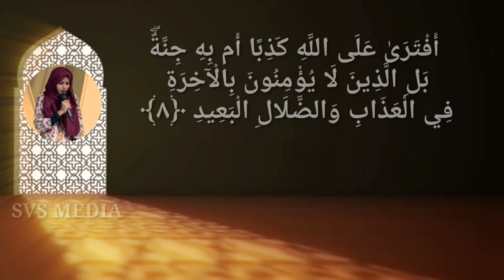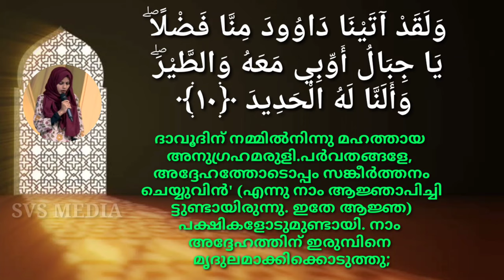ഖുർആൻ പാരായണം | സൂറത്ത് സബഅ് | 5-10 | സുമയ്യ നജീബ് | SVS MEDIA | അർത്ഥ സഹിതം | Sumayya Najeeb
Surahsabah SVSMEDIA ഖുർആൻ പാരായണം | സൂറത്ത് സബഅ് | 5-10 | സുമയ്യ നജീബ് | SVS MEDIA | അർത്ഥ സഹിതം | Sumayya Najeeb
*പുണ്യ റമളാൻ ഖുർആൻ പഠനത്തിലൂടെ ധന്യമാക്കാം*

*ഫുർഖാൻ റിയാലിറ്റി ഷോ വിന്നർ സുമയ്യ നജീബിന്റെ ഖുർആൻ പാരായണം*